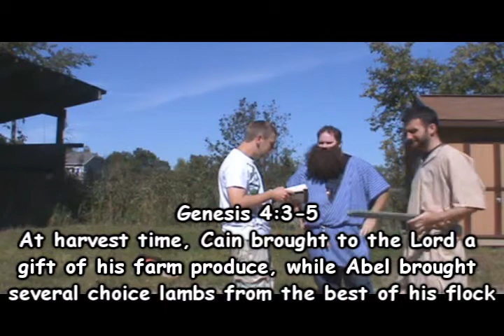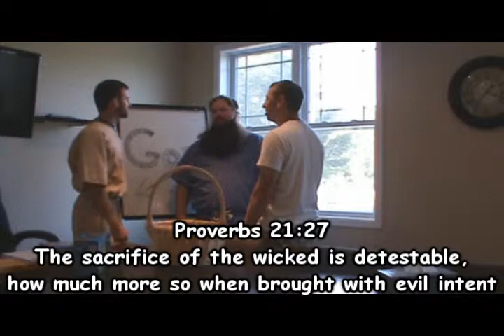Cain and Abel recut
Two actors attempt to tell the story of Cain and Abel but keep getting key parts of the story wrong.